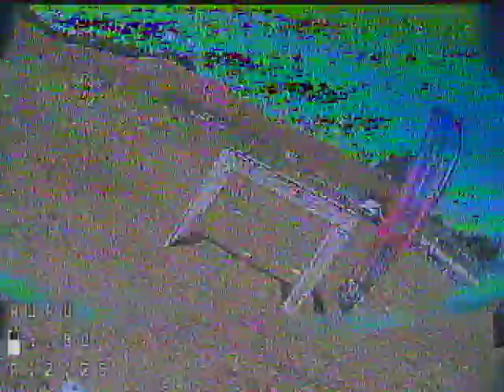NZO 2021 (Ruru)